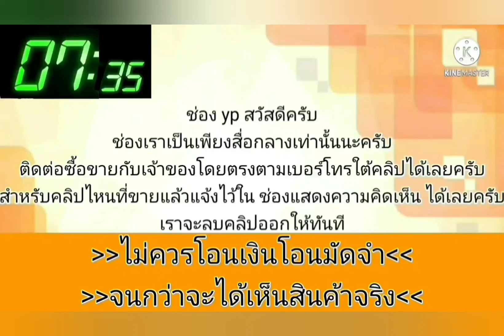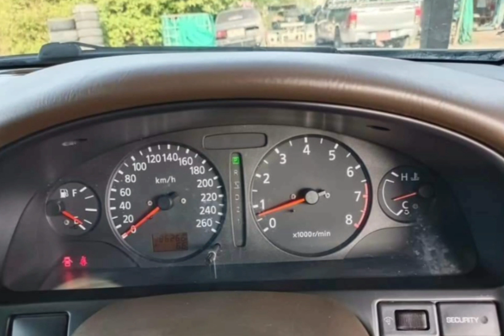รถหรู💥เบาะไฟฟ้า สวยเดิมโรงงาน👍ขายด่วน‼️ 49,000 บาท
2001 Nissan Cefiro

฿49,000

ขับได้ขายตามสภาพค่ะ หรูหรา ราคามอร์ไซค์

2001 Nissan Cefiro A33 เกียร์ออโต้
เครื่อง 2000 cc ไม่มีปัญหาความร้อน
เบนซิน+LPG หัวฉีด เกียร์ดีเปลี่ยนครบ
ช่วงล่างโอเค บอดี้สวยหน้าหลังเดิมๆ
สีมีแลคเกอร์เสื่อมสภาพ มีริ้วรอย
จากการใช้งาน ภายในเบาะหนัง
แผงประตูสวย กระจกไฟฟ้า
ปรับ+พับข้างไฟฟ้า ภาษี ต.ค.66
แอร์ดิจิตอลเย็นฉ่ำ 49,000
ดูรถได้ที่ JMอะไหล่ยนต์ สมุทรสาคร